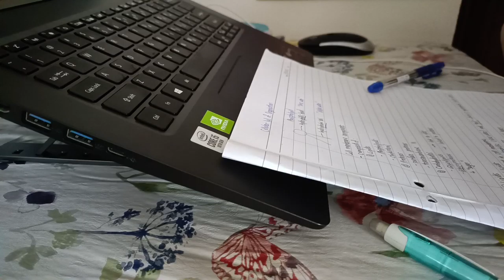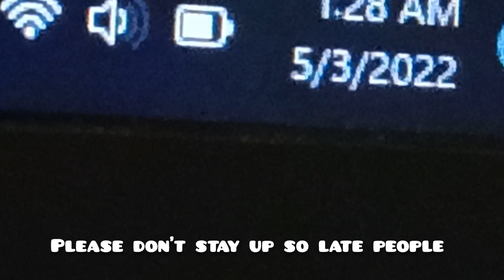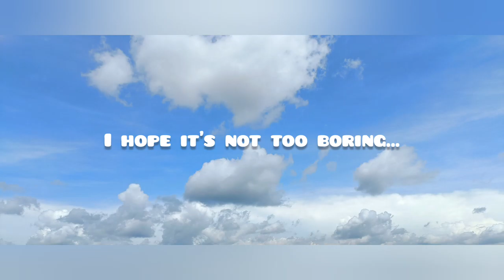Public Holiday Vlog: bubble tea :)), work work and more work| deernablue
message 📝:
HELLO. Luna here :). Back with another video. Just a bunch of timelapse in this video ahhaah. Soo that's what I did during the public holiday, hope you guys enjoyed it :). STAY SAFE AND STAY HEALTHY!

Where am I: Singapore
Age: 17
NICKname: Luna
Studying in: Polytechnic